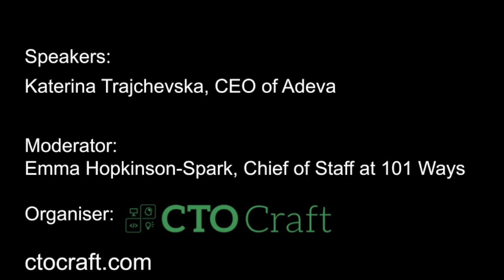CTO Craft Bytes: Scaling engineering teams remotely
Scaling engineering teams remotely: how to find, hire and retain exceptional talent
The world is more connected than ever and opportunities are more accessible, so remote work is slowly shifting from an employee perk to the norm in the industry. Sticking to local hiring is limiting the potential of the business and making it less competitive in the market.

During this discussion, Katerina will pass on her experience of building, scaling, and retaining remote teams over the past 5 years. We'll share tips for hiring, compliance, overcoming potential hurdles, and most importantly, changing the mindset from time-driven, to result-driven.

Speaker: Katerina Trajchevska, CEO of Adeva and remote work advocate, enabling work without boundaries by connecting organizations with tech talent across the world.

Moderator: Emma Hopkinson-Spark, Chief of Staff at 101 Ways